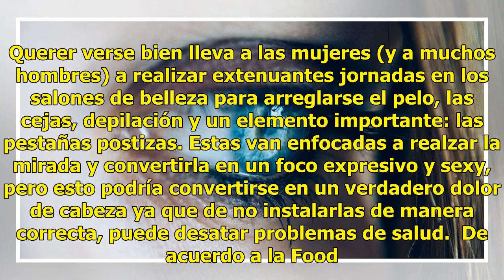Las consecuencias de usar pestañas postizas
Querer verse bien lleva a las mujeres (y a muchos hombres) a realizar extenuantes jornadas en los salones de belleza para arreglarse el pelo, las cejas, depilación y un elemento importante: las pestañas postizas. Estas van enfocadas a realzar la mirada y convertirla en un foco expresivo y sexy, pero...